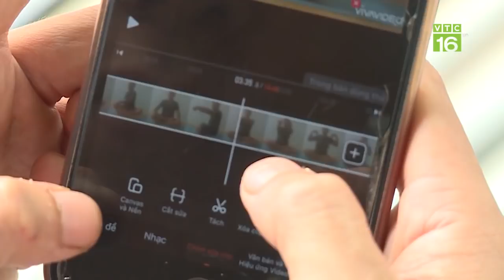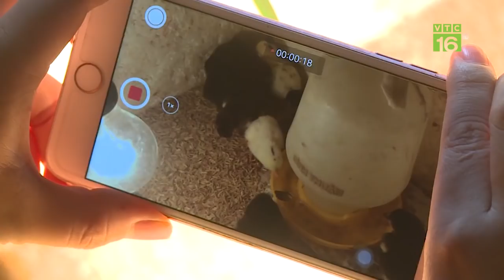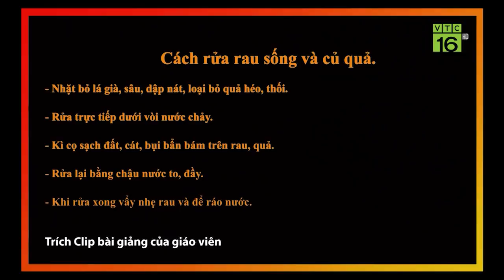Khó khăn trong dạy học online mùa dịch Covid-19 | VTC16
VTC16 | Dịch Covid-19 đã khiến cho đời sống của đa số người dân bị đảo lộn, học sinh, sinh viên nghỉ học nhiều giáo viên phải nghỉ dạy, việc dạy học online cũng gặp rất nhiều khó khăn.